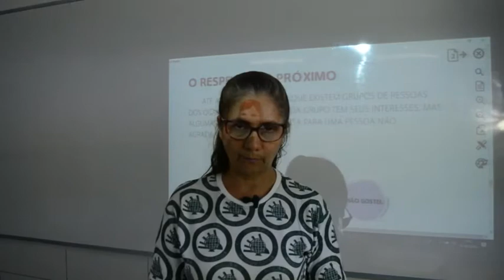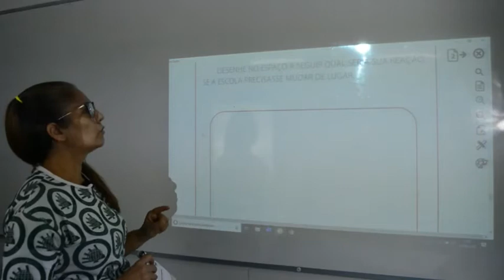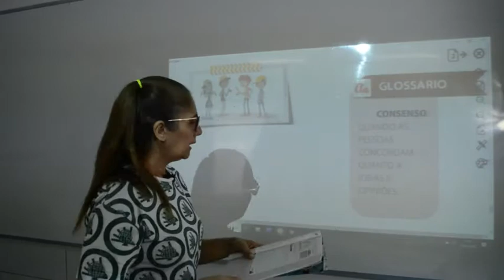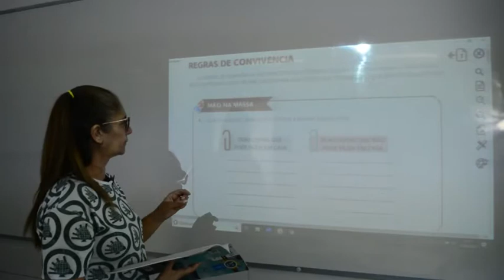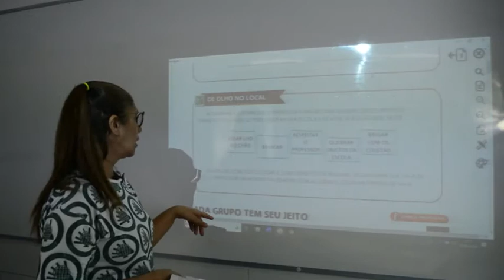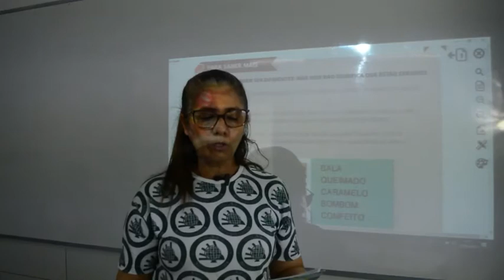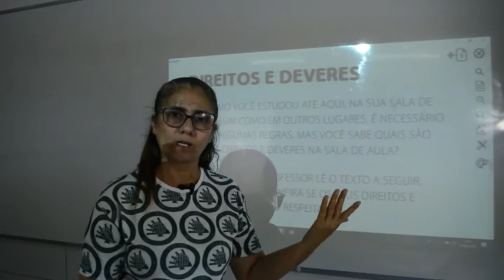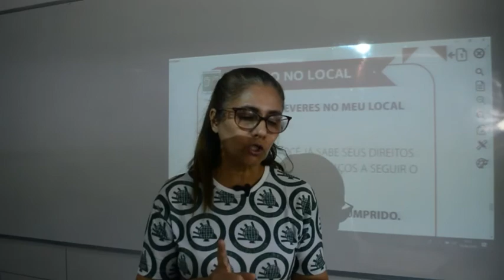Geografia - 1º Ano - 29/06/2020